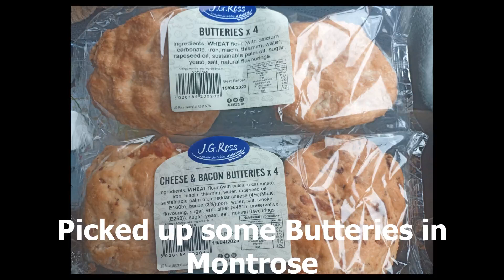Cruden Bay, Homeward bound (Scotland Tour. Day 7)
Scotland Tour. Day 7.
Cruden Bay to Aberdeen,
Stopped at Montrose and Arbroath.
Then homeward bound.